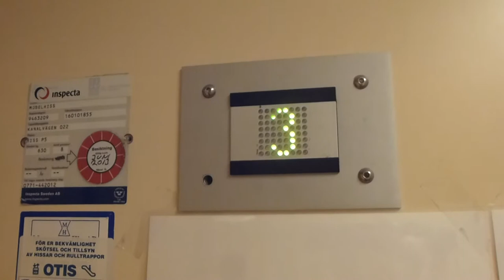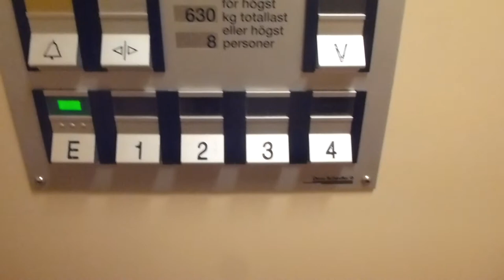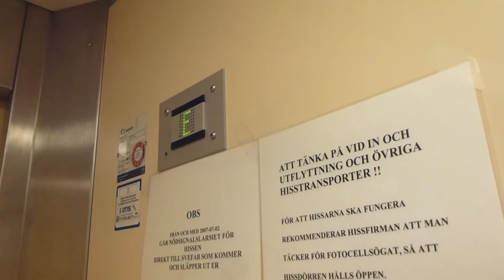Deve Schindler Hydraulic Elevator @ Kanalvägen 22, Åkersberga, Sweden!